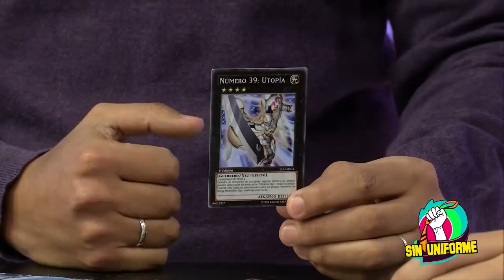SIN UNIFORME CAPSULA YU GI OH! MONSTRUOS X Y Z